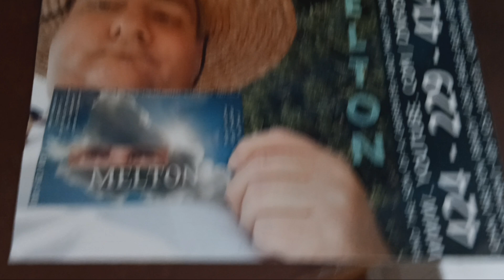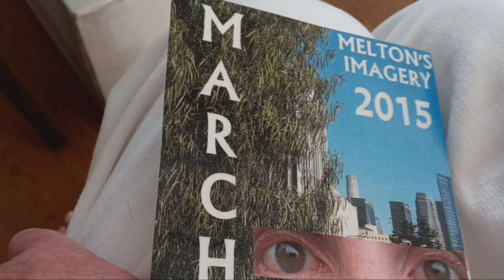January 14, 2024